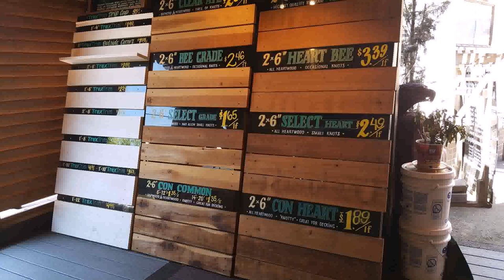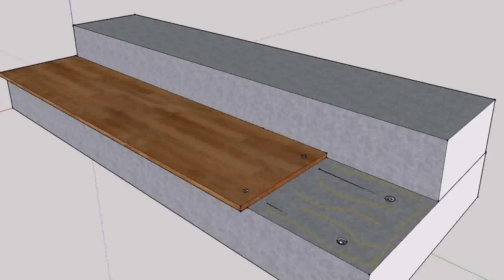Build A Wood Deck Over Concrete Patio